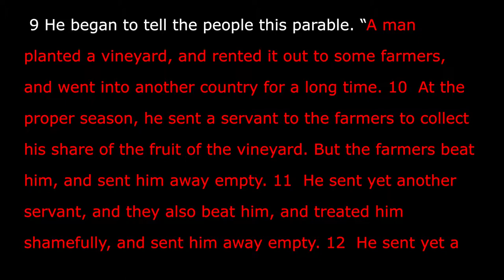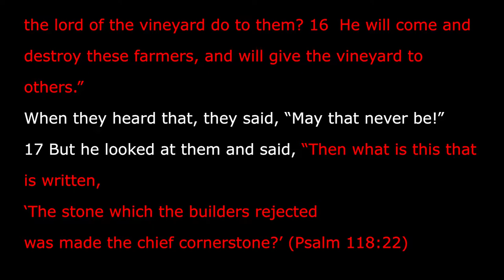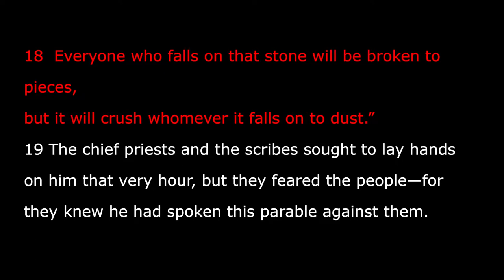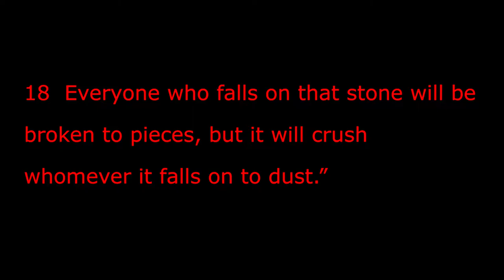Luke 20:9-19 Parable of the Tenants & Fall on the Rock, or He Will Fall on You!